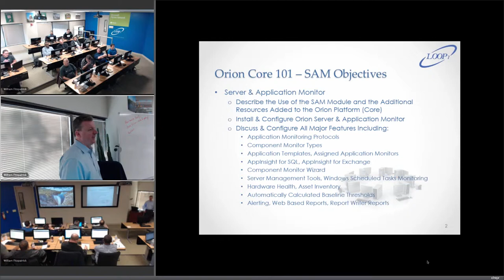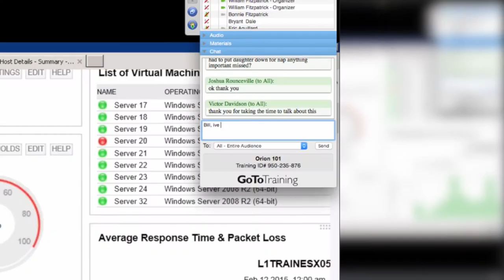Loop1 Systems - Virtual Training